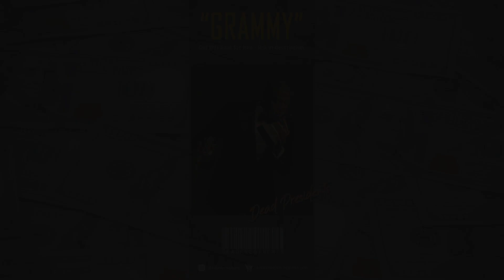🔥 FREE | "GRAMMY" - Future x Southside x Drake Type Beat 2020 (prod.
The FREE version of this beat (TAGGED MP3) can only be used for non-profitable, non-commercial projects and nothing besides that. This means YouTube or Soundcloud use with NO monetization. The free version of this beat is NOT available for streaming services such as Spotify, Tidal,  Apple Music, etc. Credit must be given in the title and in the description as following: (Prod. DeadPresidents)